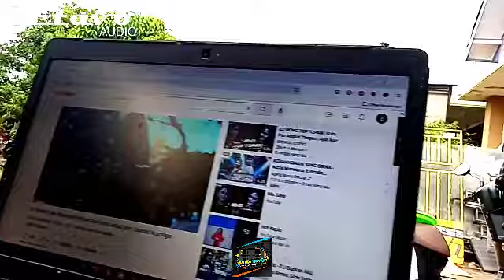racikan brewog audio SUPER HOREEEGGG.45 JT otw Malang sub Betavo your Perfect Choice